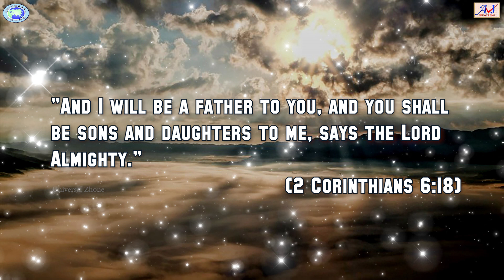Bible Versus || Fathers || 2 Corinthians 6:18 || English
A Prayer of Protection for my Dad
Lord, today I pray a prayer of protection for my dad. Surround him with your shield of protection, and guard his life according to your Word. Protect him physically, spiritually, and emotionally, and give him strength and stamina to overcome the schemes of the enemy. Spread your protection over him, and may he rejoice in you today. Amen.